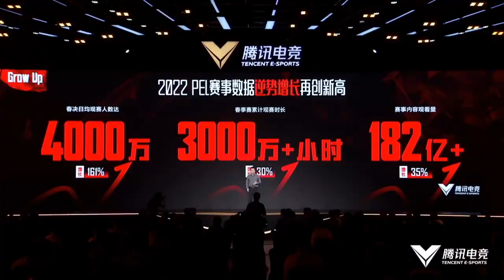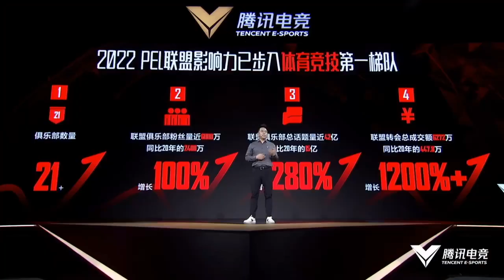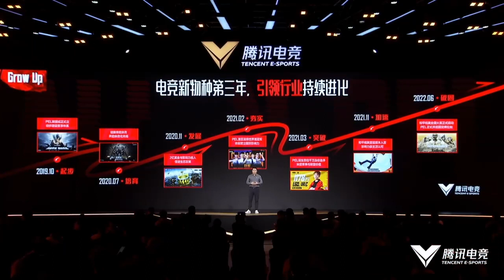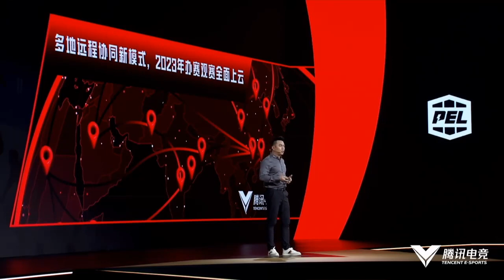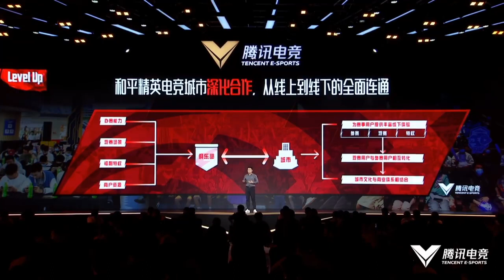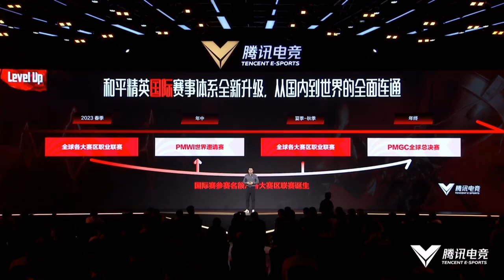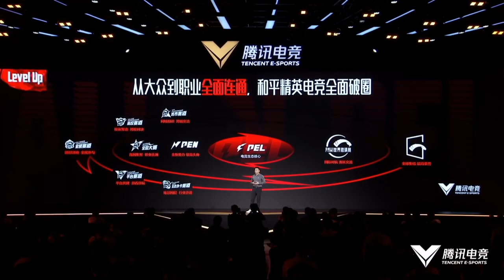TENCENT ESPORTS CONFRENCE